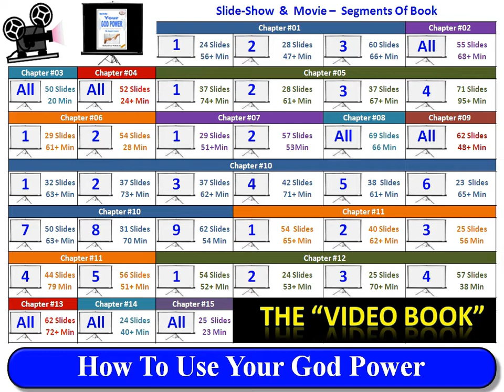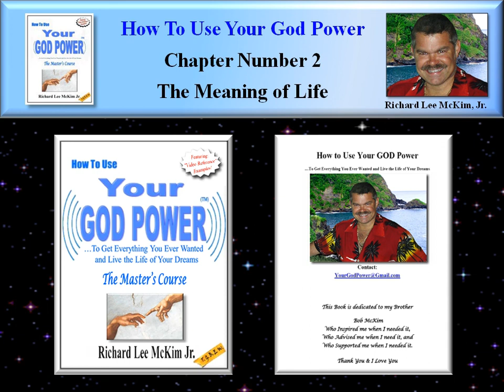How To Use Your God Power® (02-03)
New York Times Bestselling Authors.  Richard Lee McKim Jr's  Book "How To Use Your God Power." Reveals Information and Findings from some of the Most well Known Bestselling Authors and Researchers of our time. Many of these Self Help Gurus, have Been on the New York Times Bestseller List many Times. Richard Lee McKim Jr's  Highly Acclaimed Book: "How To Use Your God Power," brings these New Age Secrets together in one Complete Understanding of the Universe and Life itself.

Secret.  Richard Lee McKim Jr's  Book "How To Use Your God Power" Picks up where the Movie, The Secret, Left Off.  That Movie introduced "The Law of Attraction" to Millions of New Age Seekers, but it did not explain exactly how Attraction, "Attracts."  Richard Lee McKim Jr.  Reveals the Secret to "Attraction" is "Resonance."  He explains exactly how "Attraction" works with Video Examples, Audio Examples and Simple Science. After Reading "How To Use Your God Power," The Law of Attraction will no longer be a Secret.

New Age.  Richard Lee McKim Jr's  Book: "How To Use Your God Power" is the Handbook of the New Age. The 2012 Awakening has caused More People than ever to Seek the Secrets to Life and Happiness. All the Secrets You Need to Know are in The Acclaimed Book: "How To Use Your God Power" By Richard Lee McKim Jr."

Resonance. Richard Lee McKim Jr's  Book: "How To Use Your God Power" reveals that Resonance is the "Secret" of The "Law Of Attraction." Using Your God Power, You can Change the Meanings in Your Life, Automatically Creating a New and Better Life Through Resonance.  That Is The Secret. New Meanings Equals A New Life.

New Age Guru Secret To Happiness & Success In 2012 - Use Your God Power.

This Course includes a 555 Page Fully Integrated E-Book with 400+ Internet Links, 35+ Hour Audio Book, 1,500+ Slide Power Point Slide Show, and a 35+ Hour Flash Movie.

Chapter #2 -- "The Meaning of Life (Your Life) " (Segment #3 of 8) [TinyURL.com/GodPower-02-03]
Your Camp Activity This camp activity section is a great metaphor for your Life Experience here on Earth. When a kid goes to summer camp, he has a lot of choices of what camp activities he wants to participate in. There is canoeing, basket weaving, pottery, camping, horseback riding, bicycling, clay pot making, archery, and many more to choose from. You can't do them all, so you select 3 or 4 for the summer session.

Like in a movie, the one who plays the King and the one who plays the Court Jester, may have an equal amount of time in front of the camera and an equal amount of lines to say, so who is to say which part is better to play? Is it playing the stuffy King who is always in a crisis, or is it the Court Jester who is carefree and always having fun? They are both valid parts and there is always a part for every player of parts. (Actors). In the end it doesn't matter what part you are playing, as long as it is one that you like and gives you "The experience of a lifetime."